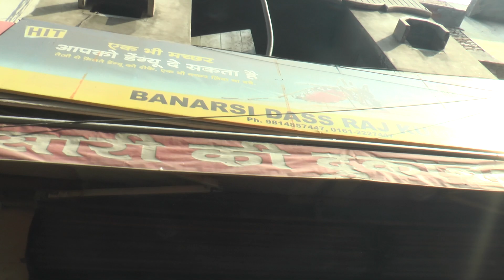Before 1947 Ludhiana History | Grocery, Field Ganj | Hindu Muslim Community | Spice Grinding Machine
Before the partition of India and Pakistan the Field Ganj Mohalla was the residential locality of the maximum Muslim Community.
Today we can find there are a number of spice & grocery shops as it was before 1947.